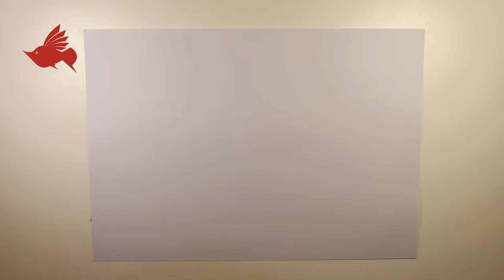How to Paint a snail with Oil Pastel color | step by step